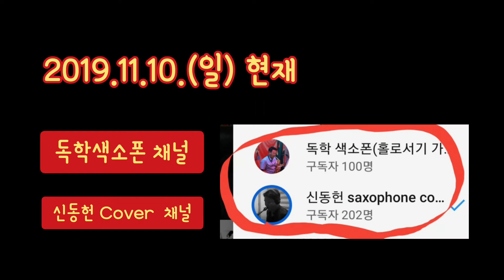Vlog. 구독자 100명 돌파! 감사 인사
기존 채널에서 강좌를 분리해서 본격 시작한지 며칠 안되었는데 그래도 많이 호응을 해주셔서 구독자 백분이 넘었네요.
정말 쉬운 설명으로 눈으로 보고 끝나는 강좌가 아니라 따라하기를 통해 실전에 응용하실수 있도록 하겠습니다.
감사합니다.